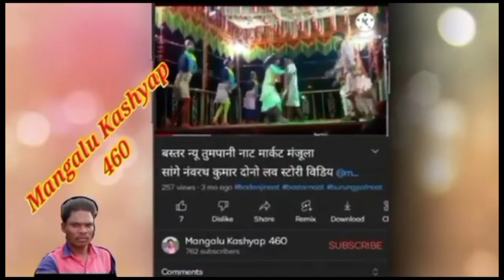baster Naat Mangalpur naat ! गुरु डेसं का सुपरहिट डांस विडियो दुर्गा गुरु का नाट नाट देखिए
बस्तर नाट मंगलपुर नाट
बस्तर नाट कुकनार नाट
बस्तर नाट अंजेर नाट
बस्तर नाट धीरागुड़ा नाट
बस्तर नाट मड़नार नाट
बस्तर नाट भिन्ता भेजा नाट
बस्तर नाट पराली बोदल नाट
बस्तर नाट मिचनार नाट
बस्तर नाट बुड़गीभाटा नाट
बस्तर नाट ककडीपदर नाट
बस्तर नाट कलीमड़वा नाट
बस्तर नाट भेजरीपदर नाट
बस्तर नाट बाड़जी नाट
बस्तर नाट डिलमीली नाट
बस्तर नाट बुरूगपाल नाट
बस्तर नाट दोदरगुड़ा नाट
बस्तर नाट छिंदवाड़ा करका नाट
बस्तर नाट एरमुर नाट
बस्तर नाट नानगुर नाट
बस्तर नाट चिड़पाल नाट
बस्तर नाट राजा मुड़ा कोससमी नाट
बस्तर नाट भद्रगुड़ा नाट
बस्तर नाट तुमपानी नाट
बस्तर नाट मुसागुड़ा नाट
बस्तर नाट पंखना कोंगरा नाट

१_______२_________३_________४_________५_____६___७_____८

( दोस्तों 2023  इस साल का नया नाट 2023 का नाट )

सूचना ÷

(1) दरभा ब्लाक छिंदवाड़ा करका नाट {भाई सत्यनयरण गुरु उद्घाटन किया है }

(2) मुसागुड़ा नाट ( भाई सत्यनयरण और दिनों भाई उद्घाटन किया है दोनों मिलाकर सिखाने वाले हैं )

(3) ककड़ीपदर नाट ( भाई कुलेश गुरू उद्घाटन किया है सिखाने वाले हैं )

(4) एरमुर नाट { भाई कुलेश गुरु उद्घाटन किया है दोस्तों }

(5) भेजरीपदर नाट ( भाई हरीभन्दू और बागीस गुरु सिखाने वाले हैं )

(6) कंवड़गाव ( भाई पिलादास गुरू सिखाने वाले हैं उद्घाटन नहीं किया है )

दोस्तों __ मेरा चैनल में आप अगर नया हो तो लाईक और स्क्रबर जरुर करे इसी तरह नया नया नाट मेरा चैनल में आप लोगों तक पहुंचता रहता हूं  सभी बस्तरिया भाई एवं बहनों को देखने को मिलता रहेगा धन्यवाद दोस्तों